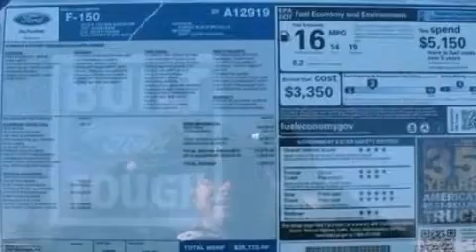2013 Ford F-150 Heidelberg PA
We have been honored to serve the Heidelberg PA area , we promise that your experience at our dealership will exceed your expectations !

 Year : 2013
 Make : Ford
 Model : F-150
 Engine : 5.0L V8 32V MPFI DOHC FLEXIBLE FUEL
 Trans . : 6-SPEED AUTOMATIC
 Exterior : TUXEDO BLACK METALLIC
 Miles : 27
 Interior : STEEL GRAY
 Stock : 00TR3277